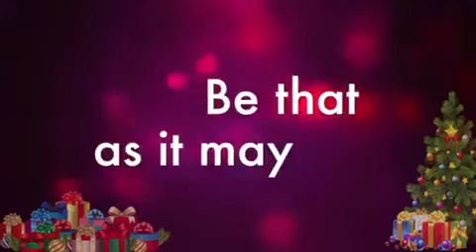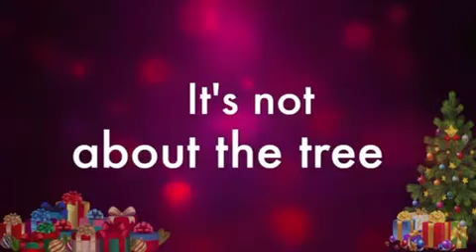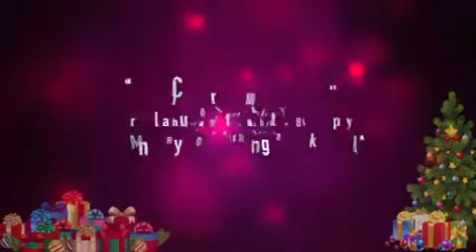On Christmas Day-Music & Lyrics By Leon Mayo